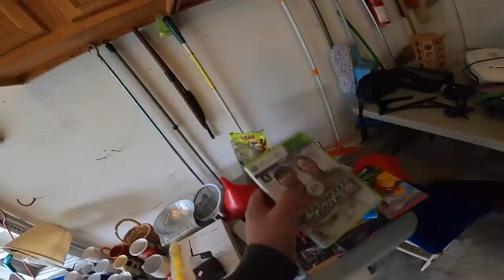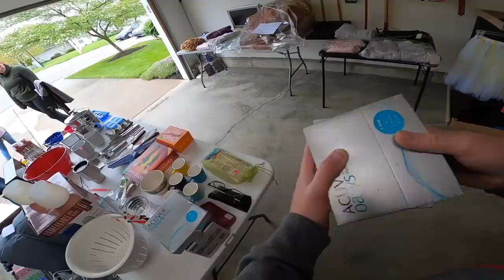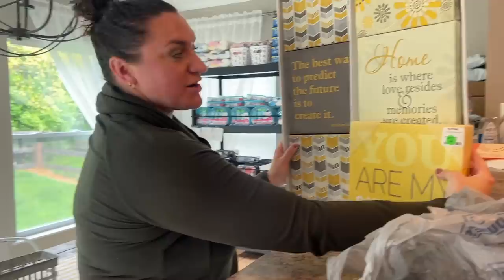My Wife Made Me Negotiate For Her